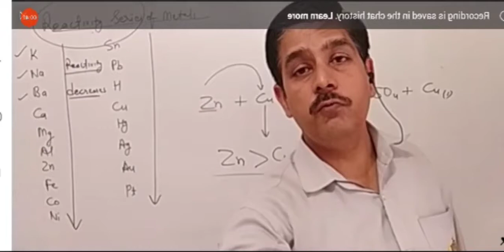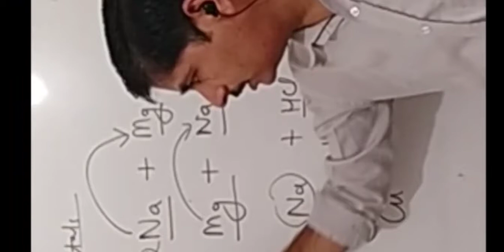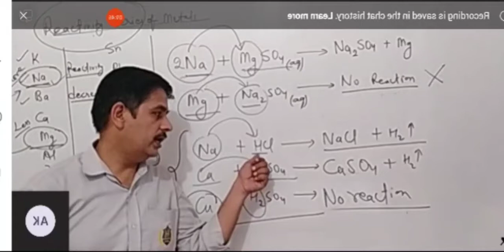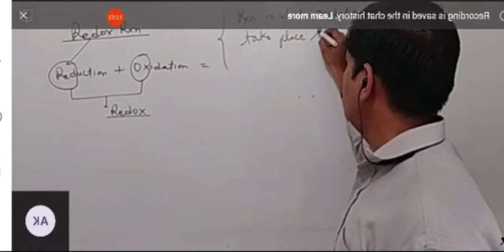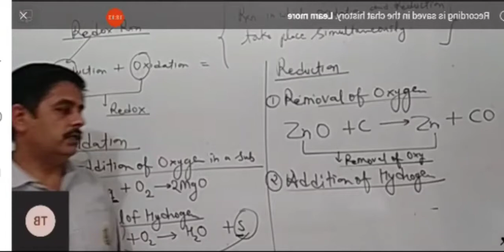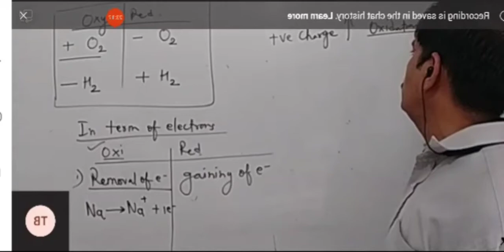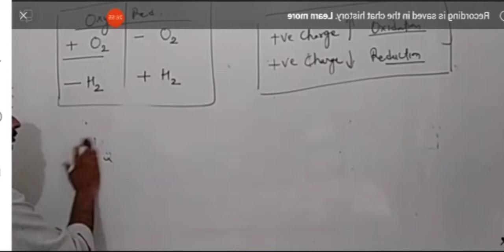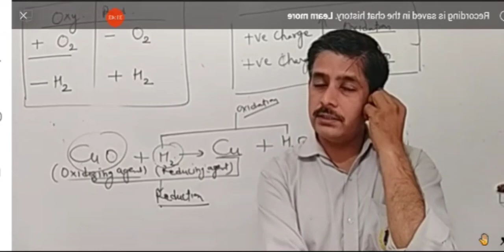Reactivity series & redox reaction class 10th( chemistry)live recording